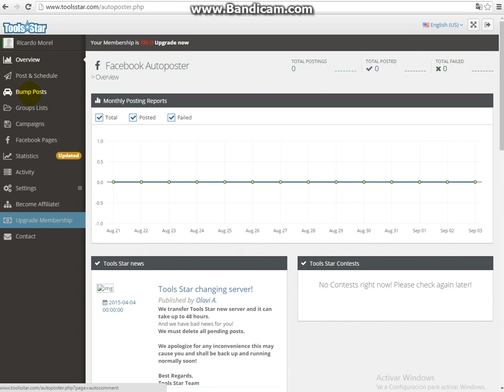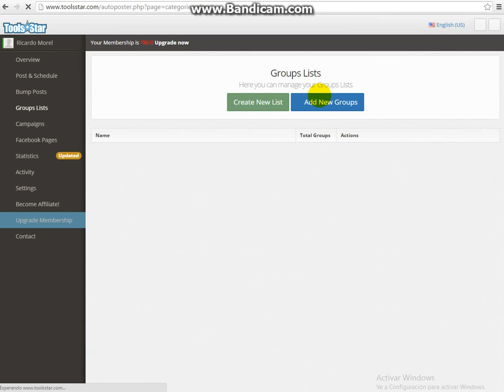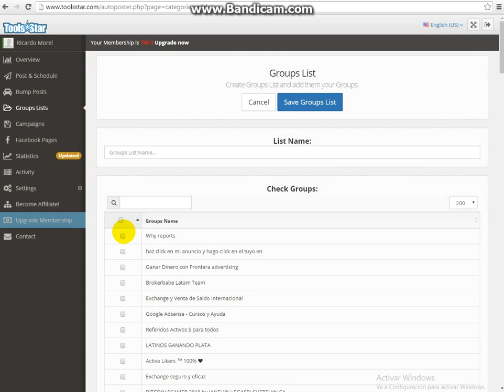How to upload facebook group for free autoposter